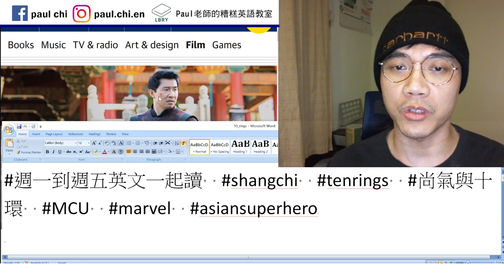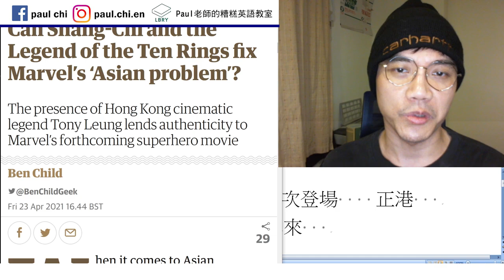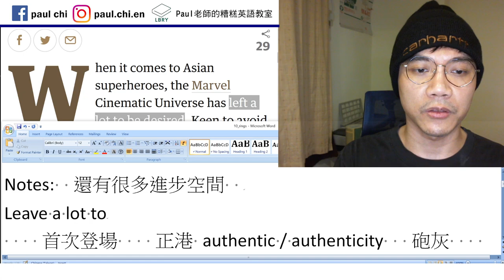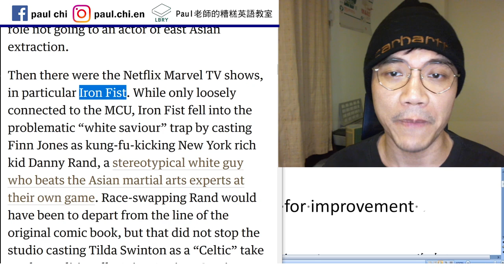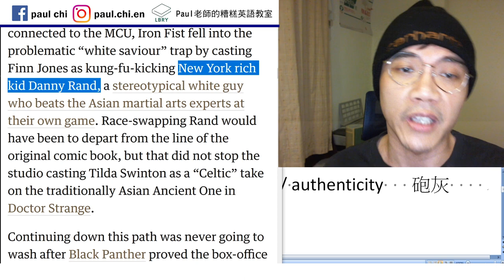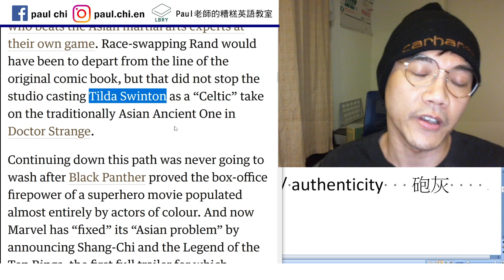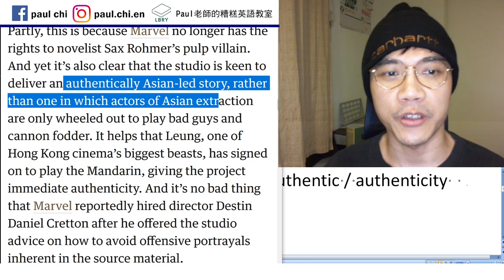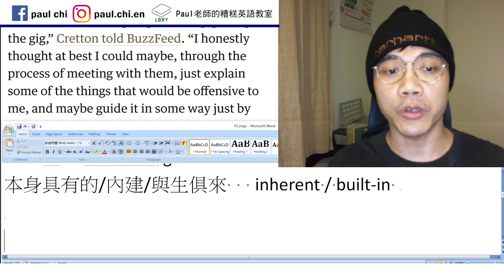【免費英文課 episode 168】好來塢又想把華人當盤子：尚氣與十環傳奇 (Shang-Chi and the Legend of the Ten Rings)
Notes:  還有很多進步空間
Leave a lot to be desired     room for improvement
死對頭  nemesis      white savior
    首次登場   debut   正港 authentic / authenticity
 砲灰    cannon fodder
Beat sb at their own game
本身具有的/內建/與生俱來   inherent / built-in

LBRY: Paul老師的糟糕英語教室